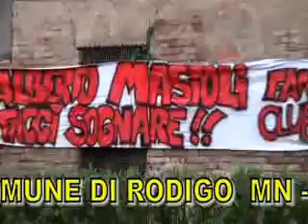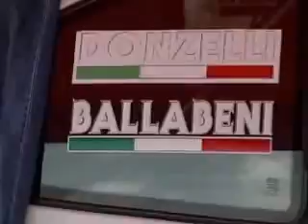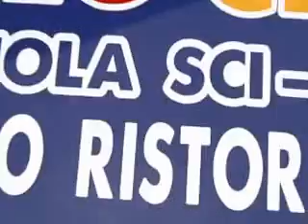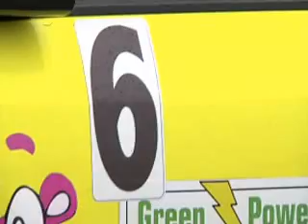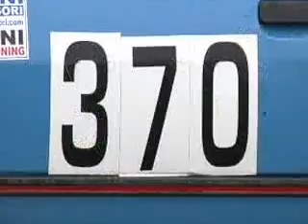09 Giugno 2013 I° Trofeo Comune di RODIGO MN formula challenge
09 Giugno 2013  - I° Trofeo Comune di RODIGO MN formula challenge
formula challenge e regolarita' rally  in linea in Zona Residenziale Rodigo 2000